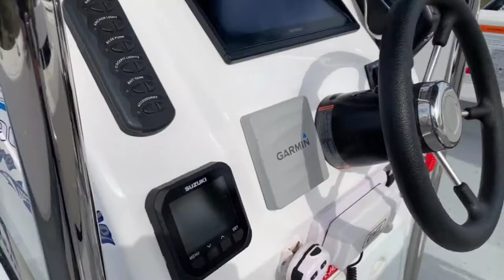Tournament 1900 Centre Console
$82,000

With a centre console designed for maximum fishing space - this boat has it all! Proven offshore capabilities of a massive 21 degree deadrise and big reverse chines provides you with a dry and soft ride. This allows you to arrive at that fishing or dive spot in comfort.

Very rare opportunity to find a near new Tournament 1900 with all the bells and whistles on the market!

✨Lenco Trim Tabs
✨Viper winch
✨Spotlights/canopy lights
✨Custom stainless T- Top canopy with custom glove box
✨Spare wheel carrier
✨Garmin GPS Map 7412XSV Plotter/Sounder + AU east coast charts
✨Side Scan/Down scan/ Tradition sonar with Garmin GT5IM-TM Transducer
✨Forward Scan with Garmin PS30 Transducer
✨Garmin GHP reactor 40 Hydraulic Auto Pilot System

“They're great for fishing and can also be adapted to suit other applications, such as watersports or (with a few drop-in seats) family days on the water. And, at 5.8m, this boat is still quite manageable and reasonably easy to tow.

This is definitely one of the few Australian centre-consoles that ticks most boxes”

Address:
Shed 1/337–347 Woolcock Street
Garbutt, QLD 4814

Suzuki Marine Australia